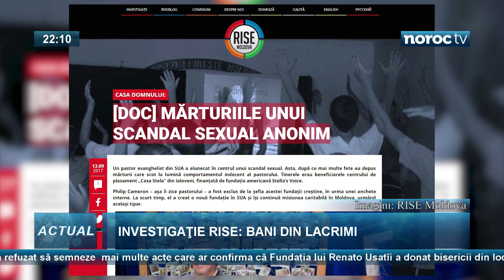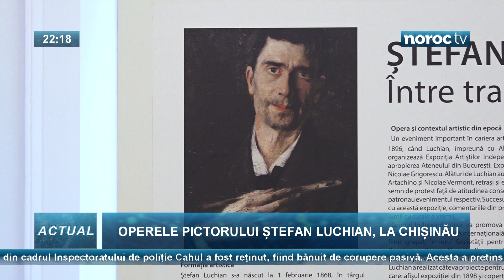ACTUAL 22:00 cu I. Staver, I. Buga și I. Bivol // 13 septembrie 2017